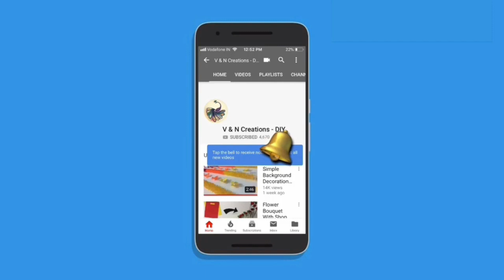Diwali Series #3 | Cardboard Kalash Making With Rice For Diwali | Diya Decoration | DIY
Hello Viewers. Welcome back to another video. Today I’m going to show you how to make Kalash with rice for Diwali decoration at home. This is easy and simple to make. Hope you enjoy the video.